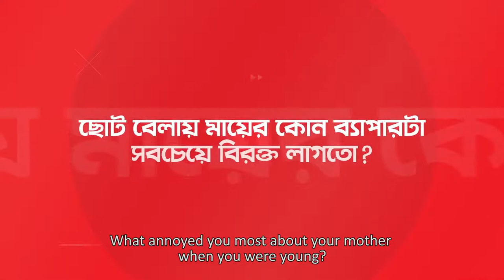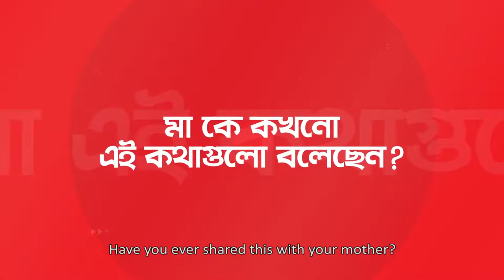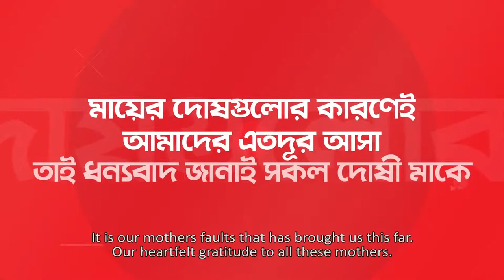International Mother’s Day 2018: A Social Experiment by Robi Axiata Ltd.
Client: Robi Axiata Limited
Celebrate International Mother’s Day 2018 with us as we revisit a unique social experiment conducted by Robi Axiata Ltd. This video captures the essence of motherhood and the unbreakable bond between a mother and her child. Witness the touching reactions and heartfelt moments that unfolded during this experiment. Join us in honoring all mothers and their endless love and sacrifices.
PRODUCTION TEAM:
Director: Arif Sonnet
Producer: Ami Sayeed
Cinematographer: Saddat Hossain
Assistant Director: Siam Tusto
Editor: Alif Islam Mukut
Computer Graphics: Mahbubur Rahman Rubel
Line Producer: Sayed Konok
Post Supervisor: Ami Sayeed
Location: Dhaka
Post Production: MVRK Studios Ltd.